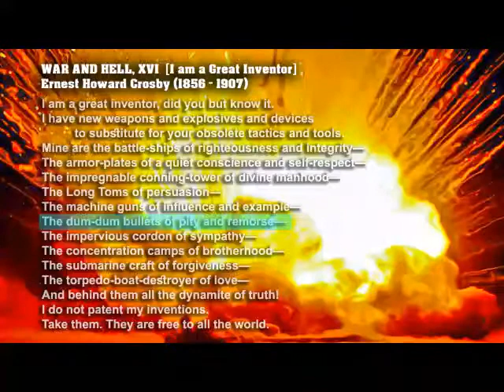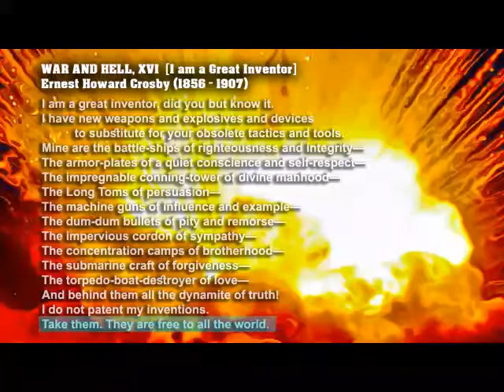War and Hell